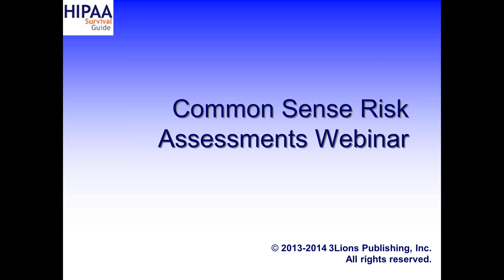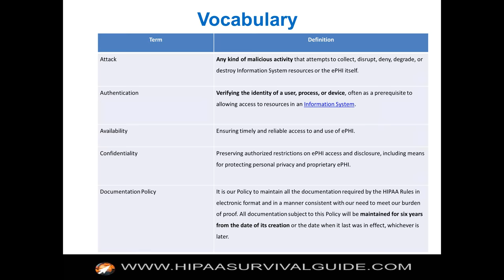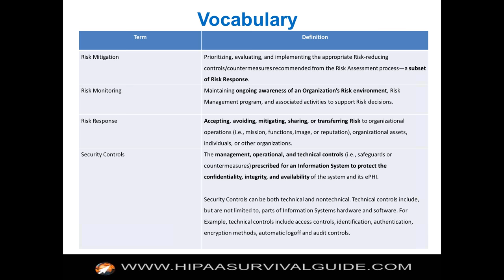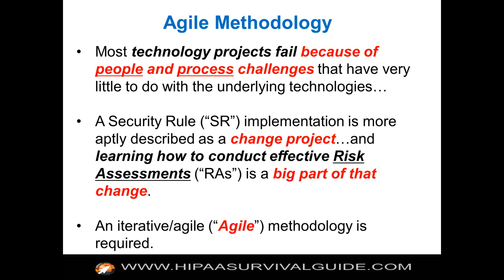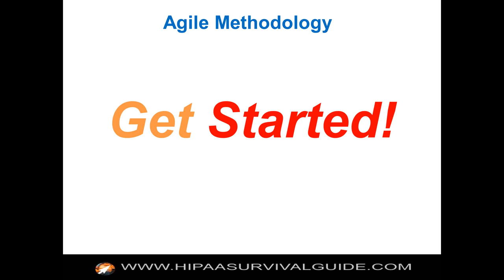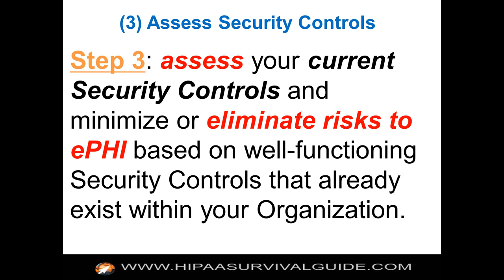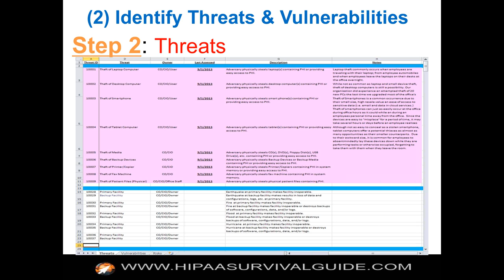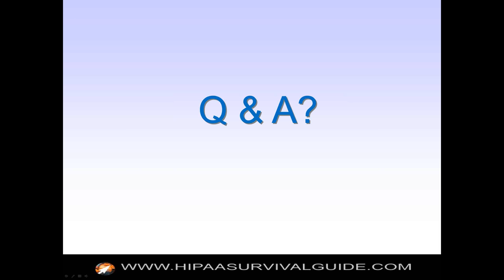Risk Assessments A Common Sense Approach!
Using a common sense approach to complete your risk assessment.